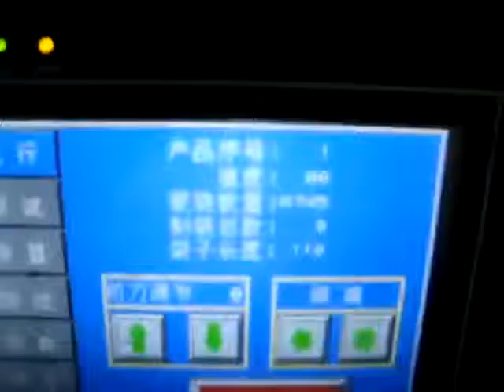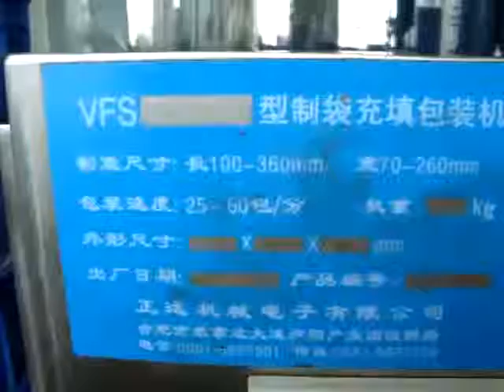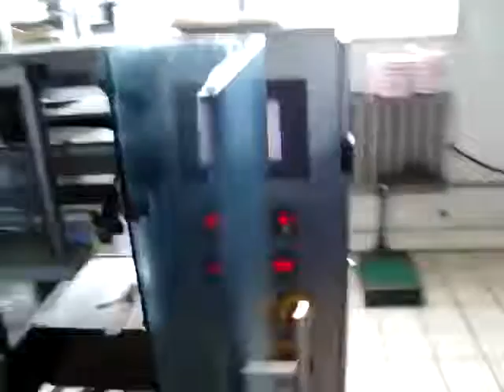candy machine d'emballage: ketchup machine d'emballage